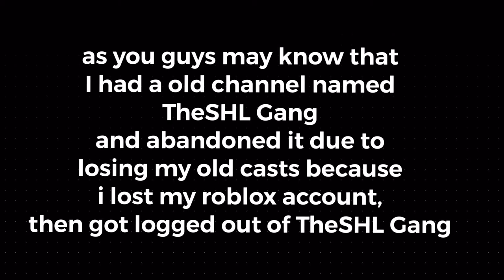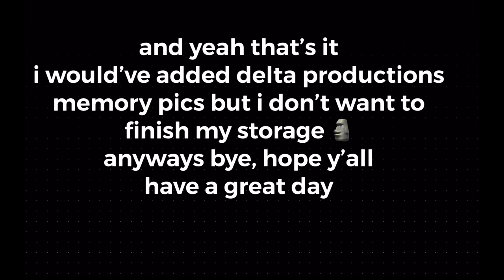| Thank you, again |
discord server